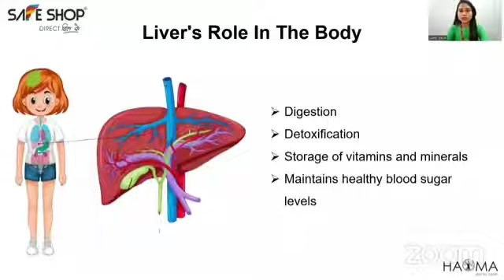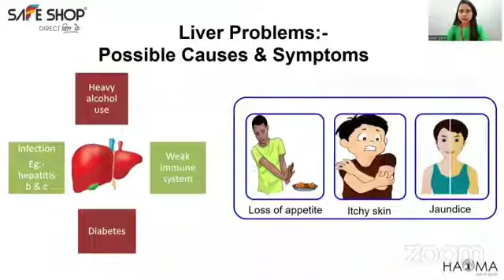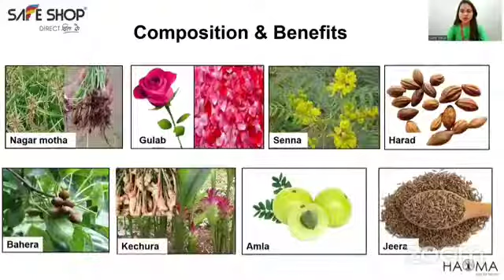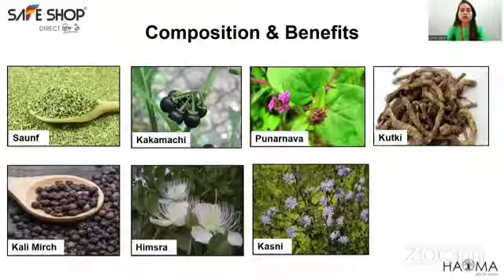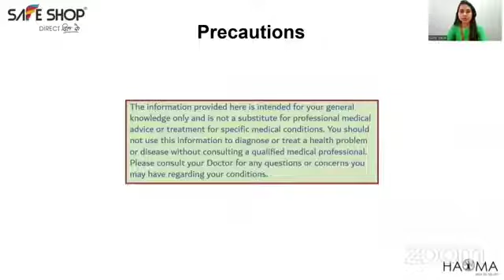HAOMA LIVOCARE SYRUP PRODUCT TRAINING || SAFE SHOP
LIVOCARE SYRUP PRODUCT TRAINING